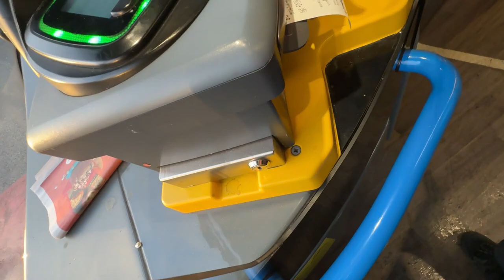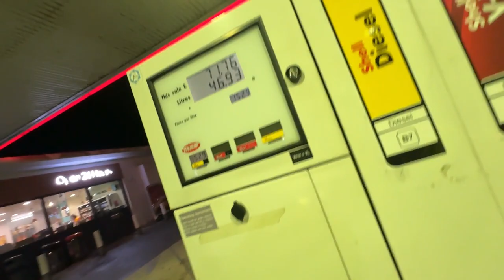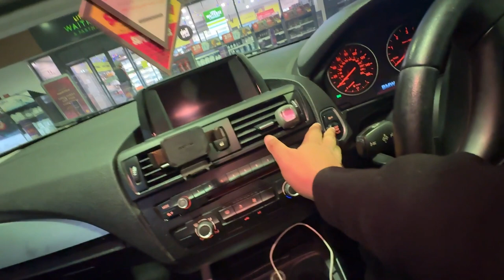Volly ball Match khelnay gye | Daily Routine